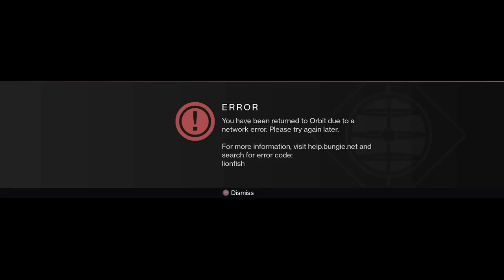1st Live Stream Session from Twitch [Destiny]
I didn't have my mic on until around 09:22 when a few of my buddies joined my party.  Keep in mind since the Xbox ONE don't have the chat through TV option like on the 360, all the conversations will be one sided unfortunately.

Now this is my 1st time streaming so please cut me some slack, and if you have any question, suggestion or requests feel free to let me know and I'll do my best.  Also this is basically a test run, I'll do some proper streams when Dragon Age: Inquisition releases so keep your eyes peeled for that.

Anyways, hope you guys enjoy and if you have any questions or requests leave them in the comments below and I'll do my best. Until next time you guys take care and I'll catch you on the flip side.

~Pete